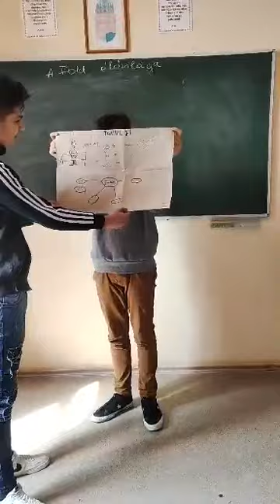Adácsi iskola 7 osztály